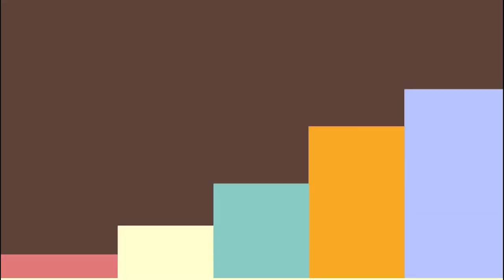Jumar Bayan || গরমের তীব্রতা জাহান্নামেরই অংশ || Shayekh Arif Uddin Maruf || New Waz Bangla 2023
শায়েখ আরীফ উদ্দীন মারুফ
খতীব, সার্কিট হাউজ জামে মসজিদ কাকরাইল, ঢাকা
রঈস, জামিআ ইকরা বাংলাদেশ ঢাকা।

Shaikh Arif Uddin Maruf
Khatib, Circuit House Jame Mosjid Kakrail, Dhaka.
Raees, Jamia Iqra Bangladesh.

আপনার কী কোনো বিষয় জানার আছে ??? তাহলে, আজই কমেন্ট করে লিখে জানান আপনি কী বিষয়ে জানতে চাচ্ছেন। ইনশাআল্লাহ, আমরা আপনার কমেন্টের উপর ভিত্তি করে পরবর্তী ভিডিও আপলোড করব।

Edited By : Saad Maruf

ANTI-PIRACY WARNING Please never try to copy our content. If you try to duplicate any of our content, we have the right to Complain against you.

Jumar Bayan || New Bangla Waz || Islamic Speech Bangla ||